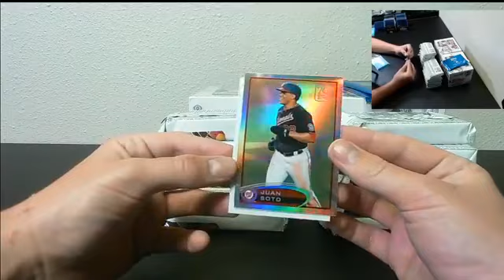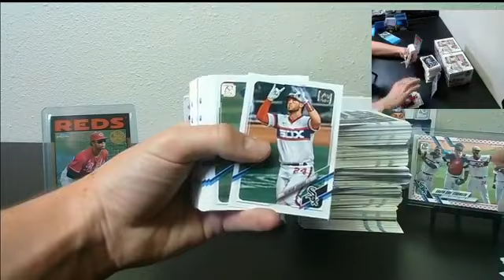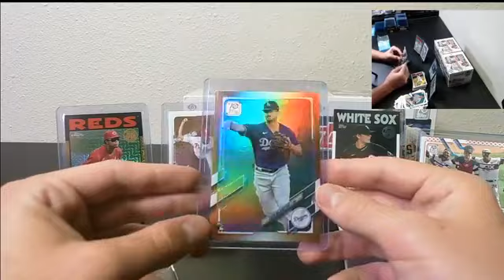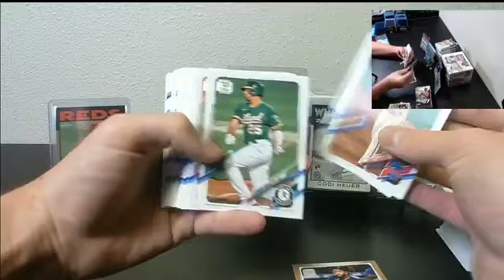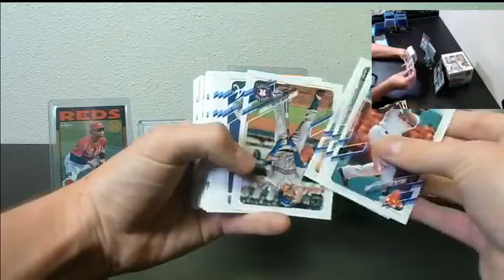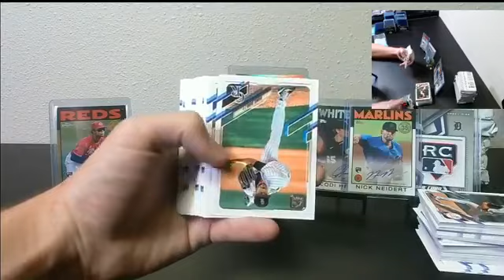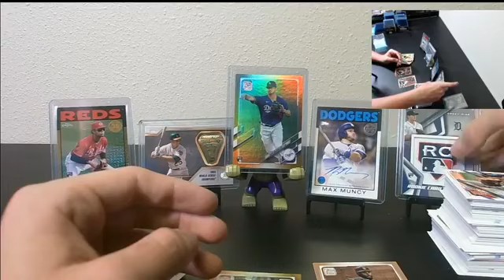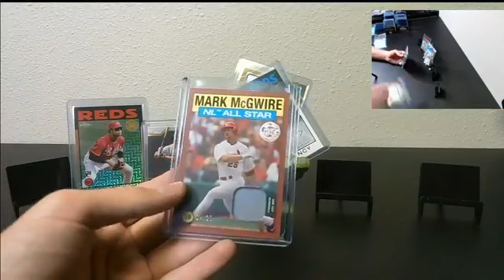2021 Topps Jumbo 3 Box Hobby Team Break #2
2021 Topps Jumbo 3 Box Hobby Team Break #2